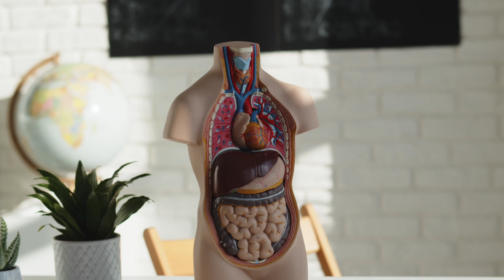Is Microbiome Ruling our body?/ நம் உடலில் எப்படி கண்டுபிடிக்க முடியும்?